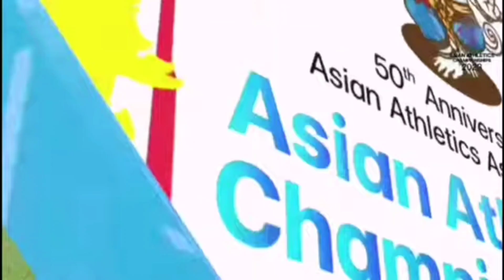Men 400m Final -Asian Athletics Championship 2023